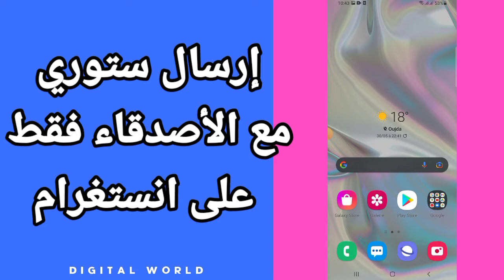كيفية طريقة إرسال ستوري إلى الأصدقاء فقط على حسابك في تطبيق انستقرام